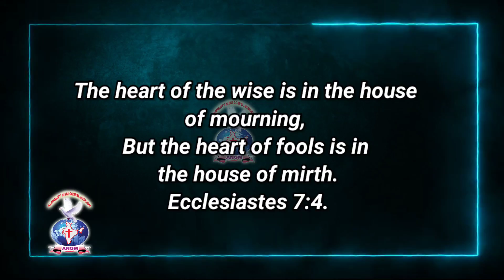AATHMEEYA YATHRA | ANGM | Ecclasiates 7:4.